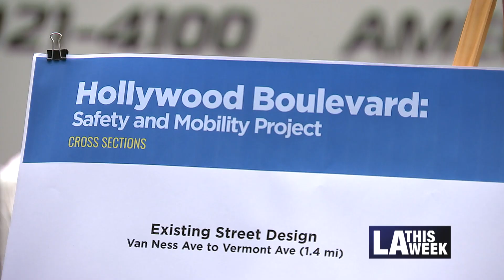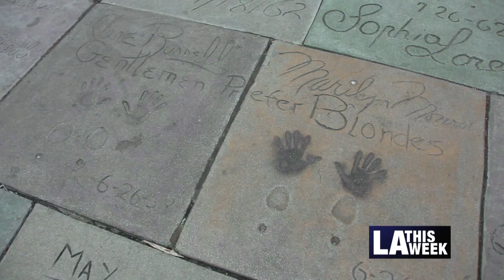Hollywood Boulevard Safety and Mobility Project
Councilmember Hugo Soto-Martinez, the Los Angeles Department of Transportation (LADOT), and others gathered at the intersection of Hollywood and Vine to announce a new mobility project in Council District 13. The project will install 3.6 miles of protected bike & bus lanes starting in the heart of Hollywood to Los Feliz, making the iconic corridor more walkable, more accessible to everyone.